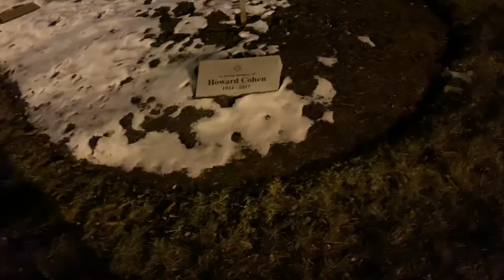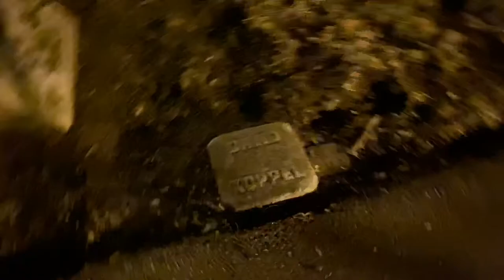Going to a cemetery at night!